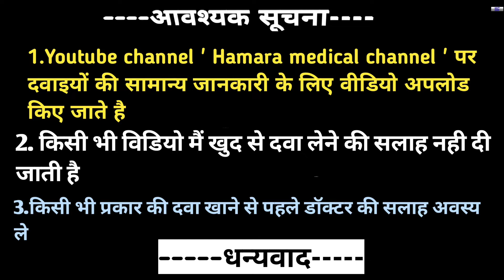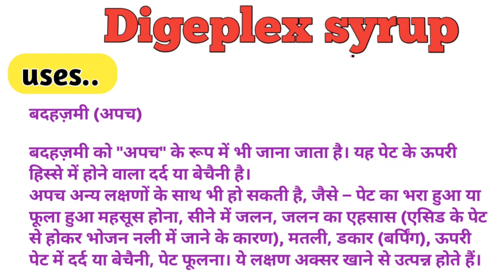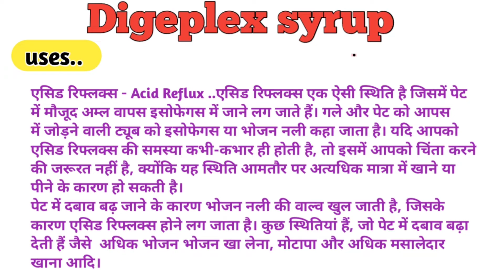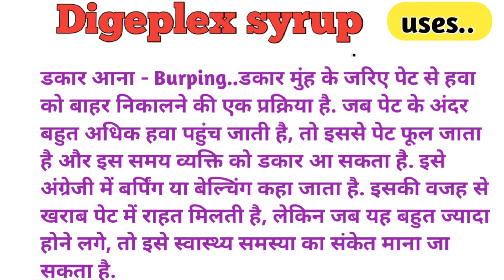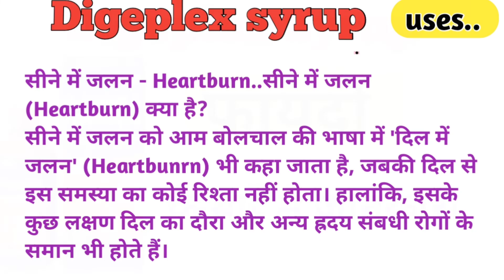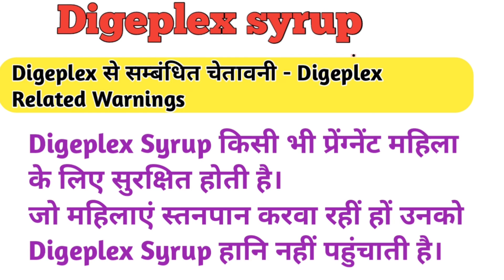Digeplex syrup | Digeplex syrup uses in hindi | Digeplex readymade syrup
Digeplex के लाभ और उपयोग करने का तरीका - Digeplex Syrup Benefits & Uses in Hindi

Digeplex से सम्बंधित चेतावनी - Digeplex Syrup Related Warnings in Hindi